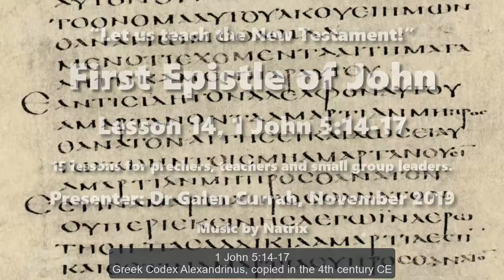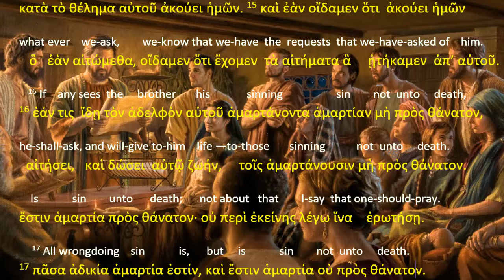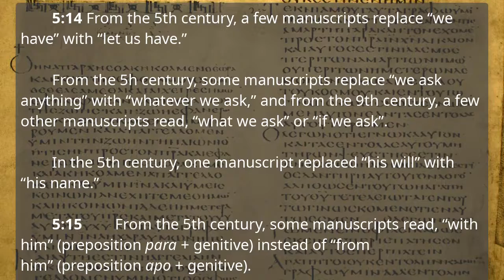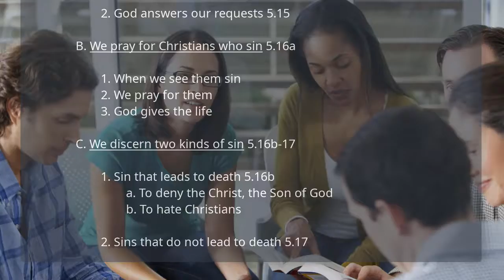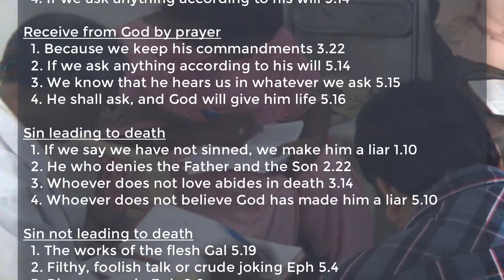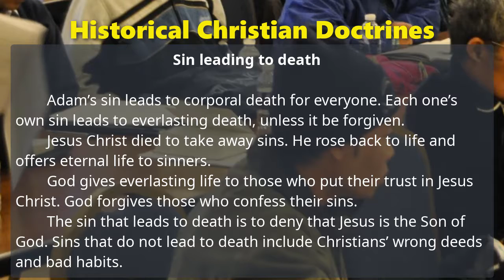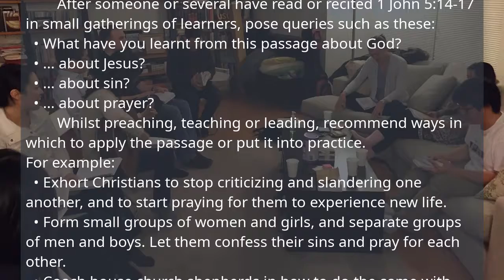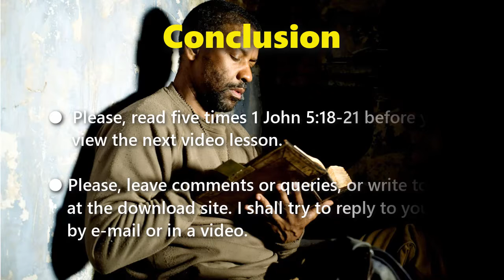First Epistle of John, Lesson 14, 1 John 5:14-17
1john.currah.download September 2019

CONTENTS
  1. 1 John 5:14-17 in the English Standard Version (2016)
  2. 1 John 5:14-17 SBL Greek NT (2010) with English interlinear
  3. Greek textual variants in 1 John 5:14-17
  4. Parallels between 1 John 5:14-17 and the Gospel of John
  5. Analytical outline of 1 John 5:14-17
  6. Important vocabulary and historical meanings
  7. Greek grammar: Propositions and noun cases
  8. Teachable points from 1 John 5:14-17
  9. An historical Christian doctrine: The sin leading to death
10. Practical applications of 1 John 5:14-17 for Christians

OUTLINE
Part 4: The Source of Our Confidence 5.6-21
XΙV. Answered prayers 5.14-17

A. We pray to God with confidence 5.14-15
    1. God hears us 5.14
        a. We make requests
        b. Knowing his will
    2. God answers our requests 5.15

B. We pray for Christians who sin 5.16a
    1. When we see them sin
     2. We pray for them
    3. God gives them life

C. We discern two kinds of sin 5.16b-17
    1. Sin that leads to death 5.16b
        a. To deny the Christ, the Son of God (2:22)
        b. To hate Christians (3.14)
    2. Sins that do not lead to death 5.17